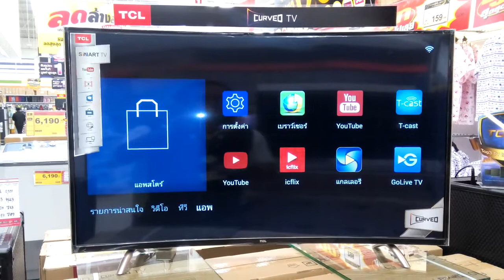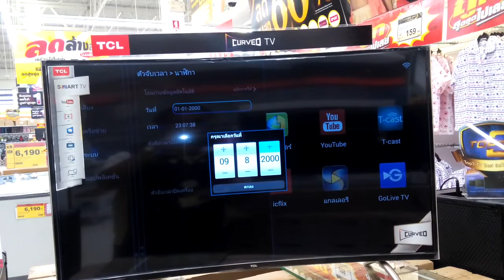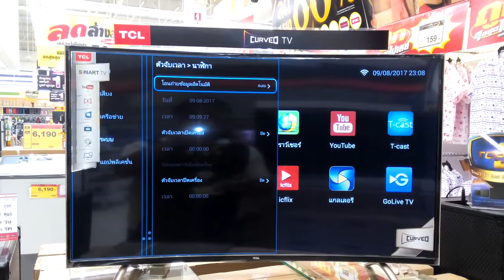tvtcl ขึ้นให้ตั้งเวลาแก้ยังไง ไปดูกัน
เป็นวิธีการแก้การใช้งานพื้นฐานน่ะครับไม่ได้มีความรู้ทางเทคนิคมากมายครับผม